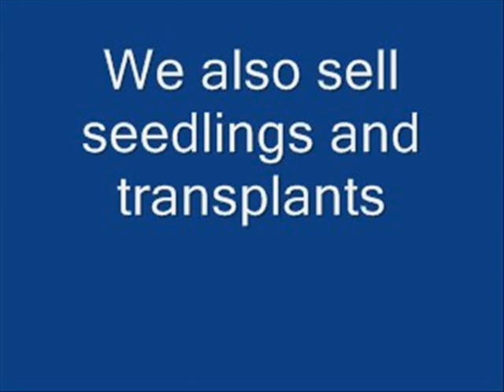We Will Not Ask You For The Following Info